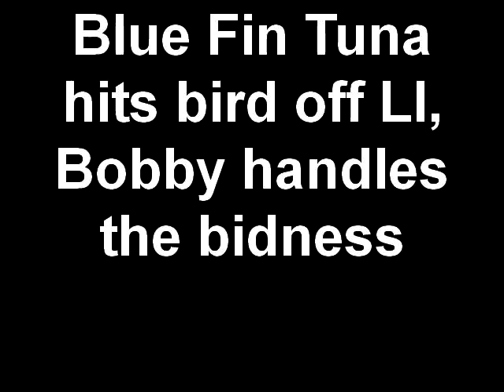Blue Fin Tuna hits bird 30 miles off LI, Bobby handles the b